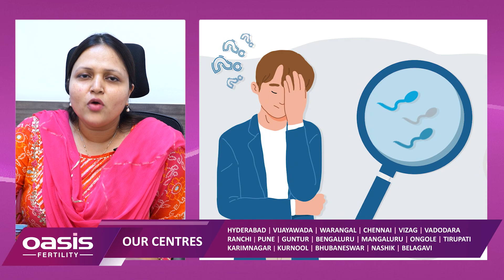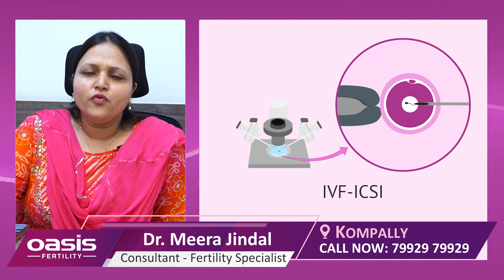How many sperms are needed for pregnancy? || Oasis Fertility || Dr.Meera Jindal || Kompally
Watch the Session on "How many sperms are needed for pregnancy? " By Dr.Meera Jindal  Consultant - Fertility Specialist at Oasis Fertility.